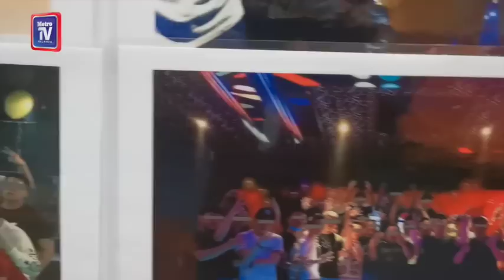Sumpah berdarah tanda taat Geng 24 Bukit Raja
Perlu melakukan sumpah berdarah bagi melambangkan taat setia, patuh dan menghormati ketua sebelum diterima menjadi ahli.

Itu syarat kemasukan yang dikenakan kumpulan kongsi gelap yang aktif melakukan pemerasan, samun dan pergaduhan di Selangor iaitu Geng 24 Bukit Raja.